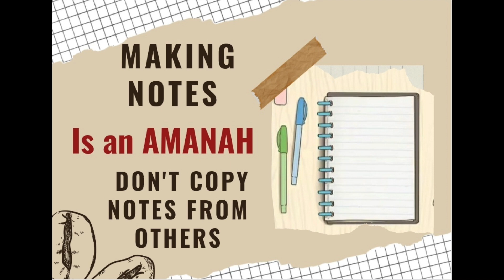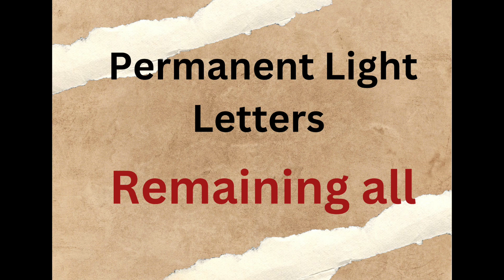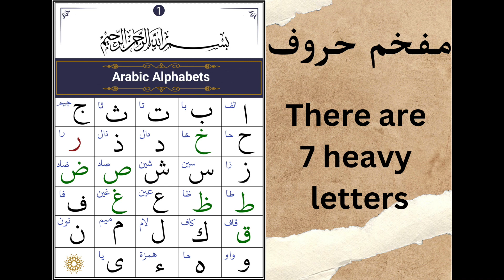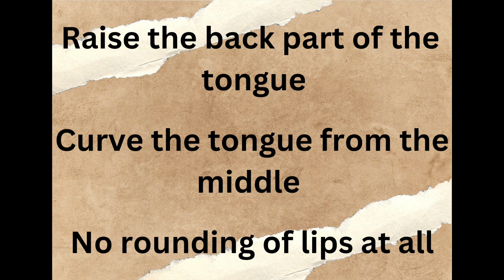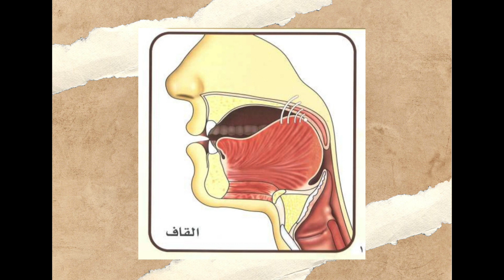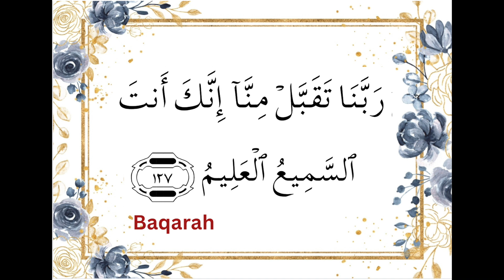Heavy Letters (مفخم حروف)